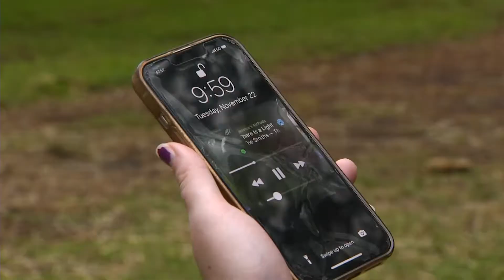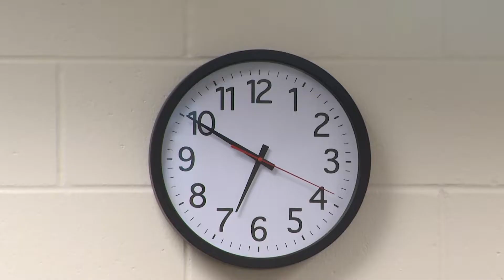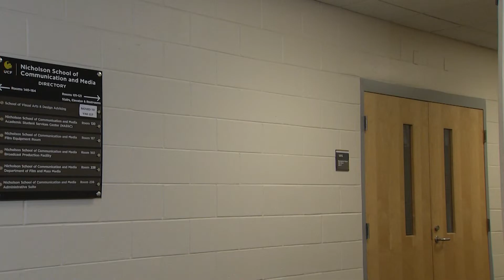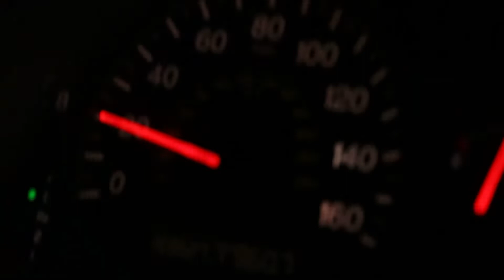The Countdown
Can this couple get back to each other one last time before the nuke hits?